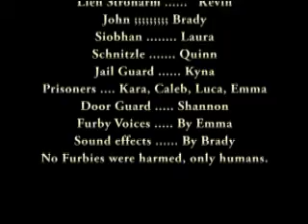Those One Guys (Part 3 of 3)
Those One Guys: (Part Three)